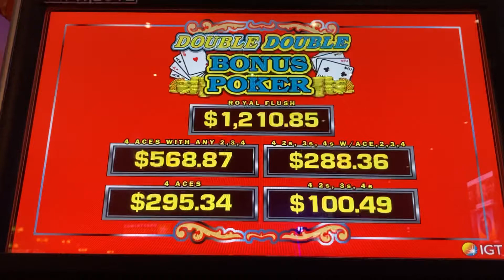QUADS!!! Natural Four Sevens!!! Max Bet!!! Progressive Double Double Bonus Poker Video Poker!!! Live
CasinoCor Gaming ©